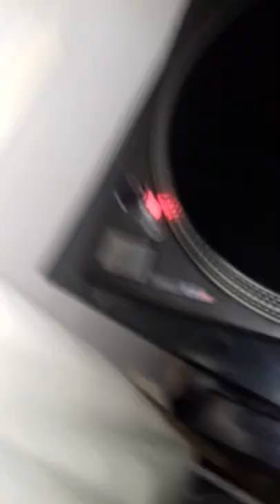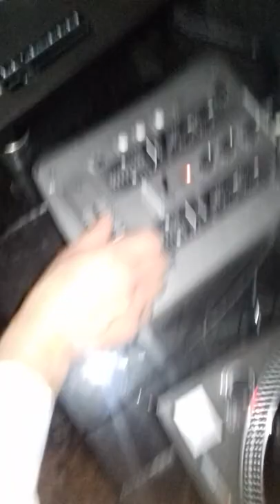dub plate business....., for real....., lighter...